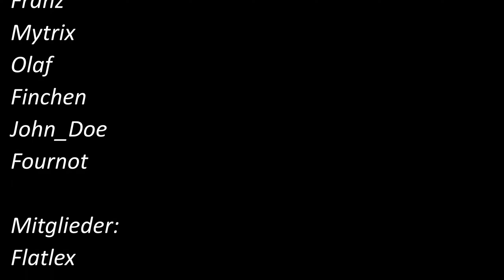Grounded 2023 / Part 17 - Roomtour, Farmrunde und .. ab in den Bau! 🐜🐜 / Gameplay Deutsch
Herzlich Willkommen zum 17. Part Grounded 2023!

Ich zeige euch heute meinen Bau- und Lagerfortschritt derzeit.
Zudem schauen wir uns heute an der Eiche um.
Wir farmen heute Eicheln, ganz ganz viele Eicheln!
Danach besuchen wir noch den alten Ameisenbau.

Hopsi und ich wünschen viel Vergnügen und gute Unterhaltung.